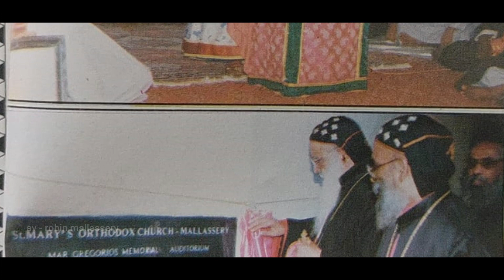125th Year Celebrations Logo Releasing Promo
St. Mary's Orthodox Church, Mallassery is celebrating 125 years. The Logo in association with a year long celebration will be released on 27th November, 2022.